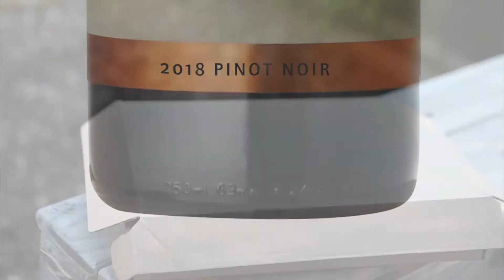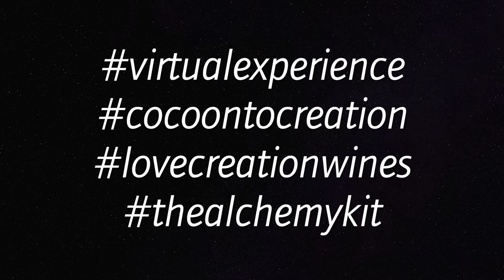The Alchemy Kit: Pinot Noir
Creation wines are exceptionally versatile and food-friendly is no secret. This is due to the refreshing natural acidity, the multifaceted complexity and the harmonious balance of these cool-climate wines.

With present Covid-19 regulations prohibiting the pairing of wine and food in the Creation Tasting Room, the team put together a sensorial experience for clients to enjoy at home.

This comes in the form of an ingenious tasting kit, comprising six award-winning Creation wine samples paired with a variety of complimentary food samples.

The kit furthermore includes the Creation Flavour Wheel as well as the Creation Tasting Chart. The latter essentially follows the five primary Taste groups of Sweet, Salty, Bitter, Sour and Umami and explores the elements of Smell or Aroma, Temperature, Texture and last but not least, Memories and Experience.